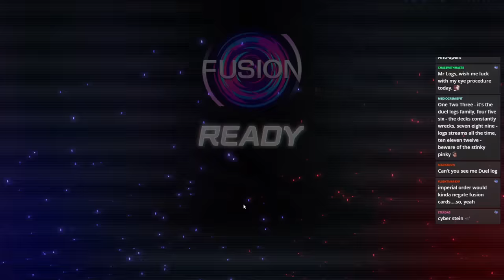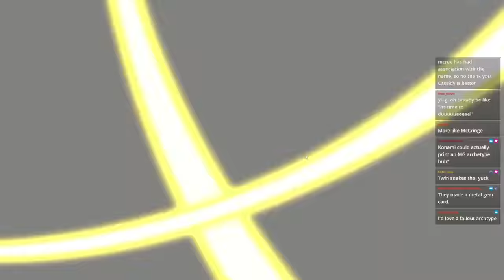Last Warrior From Another Planet Turbo - TheDuelLogs [Archive]